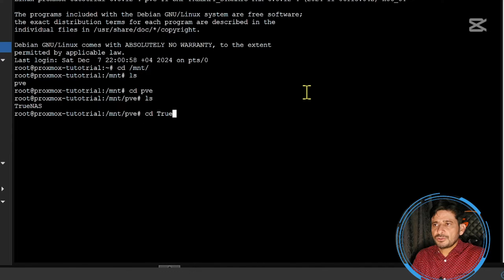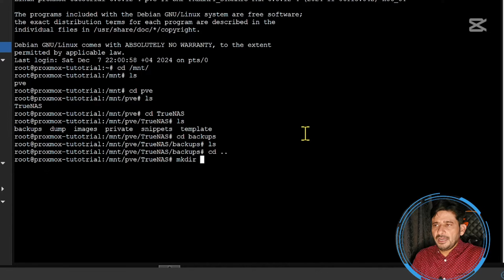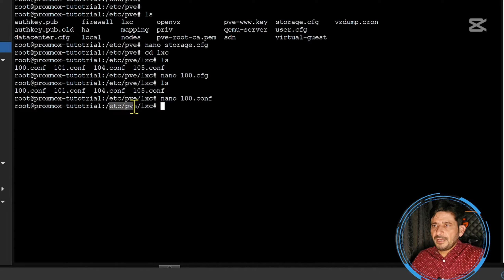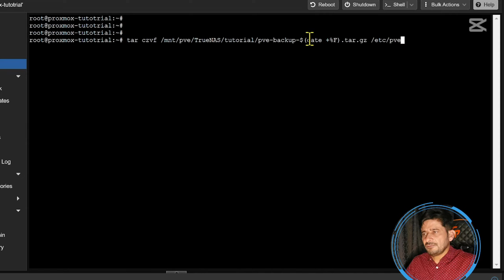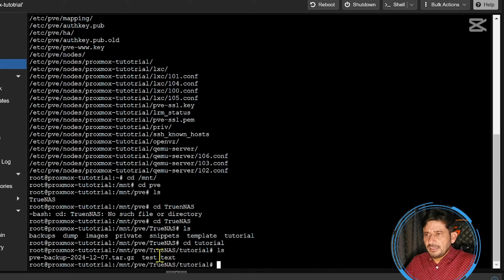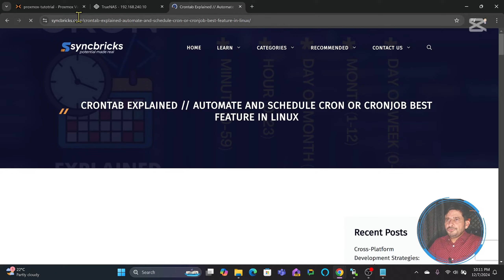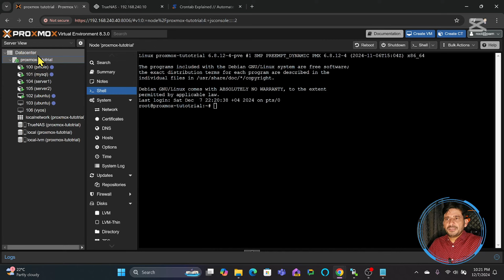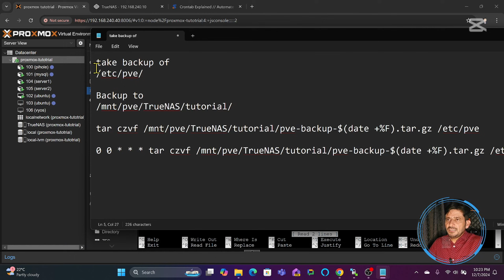How to Backup Proxmox Host Configuration to TrueNAS (Automated Backup Tutorial)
In this video, we walk you through the steps to back up your Proxmox host. Full Course

This video is about autobackup of the host configuration files, specifically the /etc/pve/ directory, to TrueNAS storage. Backing up your Proxmox host is crucial to ensure you can quickly recover your configurations in case of system failure.

Command are vailable here

We cover:

Manually backing up the Proxmox configuration files.
Automating the backup process with cron jobs.
Verifying the backup and restoring it when needed.
By the end of this tutorial, you will have a solid backup strategy in place for your Proxmox host that runs automatically every day.

🔹 Step-by-Step Guide 🔹 Automated Backups with Cron Jobs 🔹 Backup Restoration Process

SyncBricks, where I simplify information technology for everyone. Join me as I share the latest tips, tricks, and recommendations covering enterprise IT solutions, general IT insights, home lab gadgets, and more.

Leave your questions or feedback in the comments below.